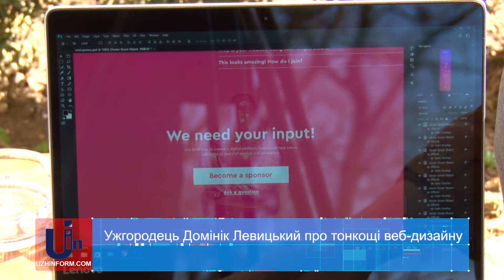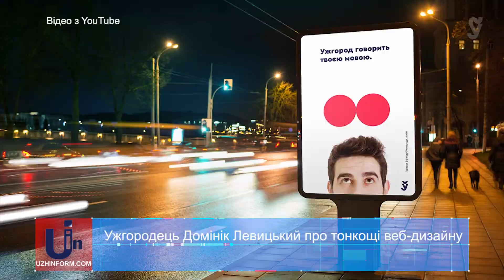Ужгородець Домінік Левицький про тонкощі веб-дизайну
Вважають, що аби стати дизайнером, необхідно обов’язково мати хист до малювання.  Домінік Левицький доводить протилежне. Він вже майже 5 років займається дизайном. Зізнається, малювати не любив та не вмів ще змалечку. Його професія – це творчість, але своєрідна.